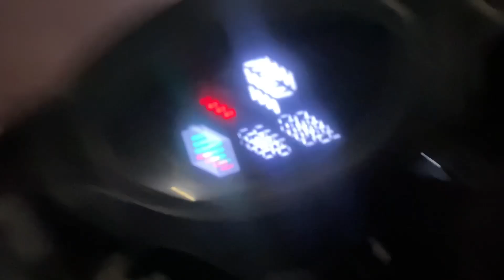PHONE NE DUKHI KR DIYA ||PRIYA FITNESS